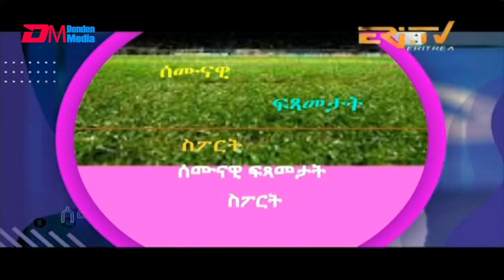ሰሙናዊ ፍጻመታት ስፖርት | Weekly Sports review - October 26, 2024 weekly sports review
ERi-TV, Eritrea - ሰሙናዊ ፍጻመታት ስፖርት | Weekly Sports review - October 26, 2024